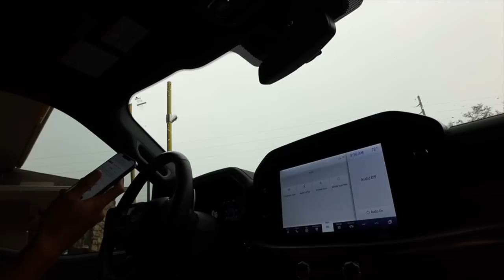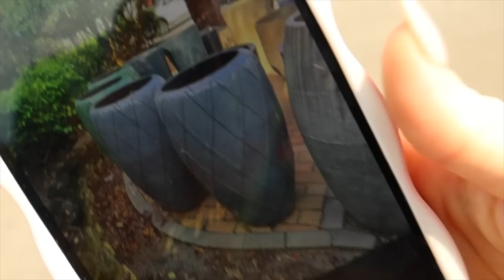sutton helps pick out plants + installing Hansons new carseat + Landon vlogs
Hanson's carseat

BAYTS podcast
Anchor

Keren: kerenswanson
Khoa: kuhwahh

SHOP THIS VLOG:
Keren's Vacuum Cleaner:
Khoa's Projector:
Brown backpack
OUR GEAR: